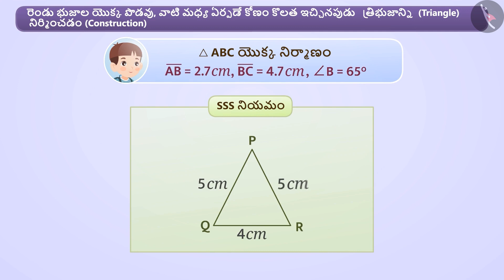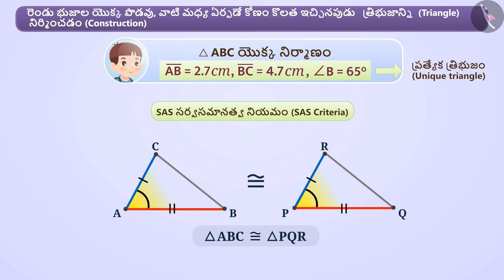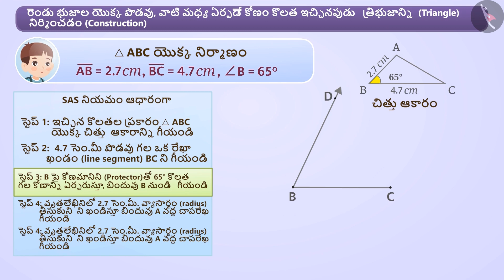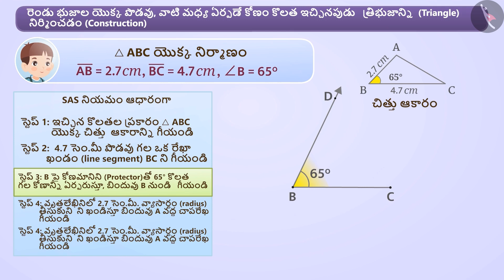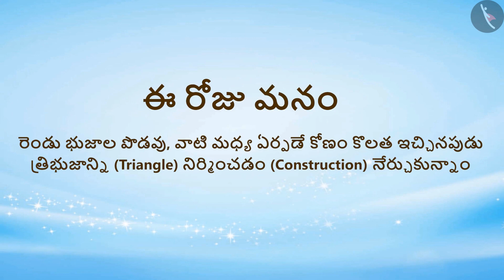త్రిభుజం యొక్క నిర్మాణంSAS నియమం Part 1-3||Class 7 || తెలుగు మీడియం || MANA TV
Subject :  లెక్కలు

Topic  : త్రిభుజం యొక్క నిర్మాణంSAS నియమం